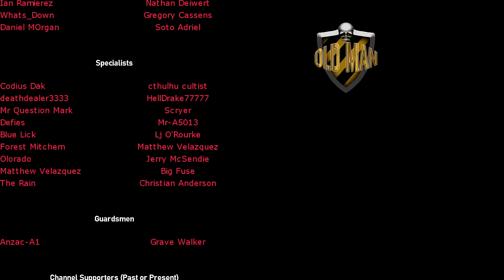"We Know Better, Trust Us, Not Logic" - Percy "Hobo" Hobart by The Fat Electrician - Reaction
The Fat Electrician Links!